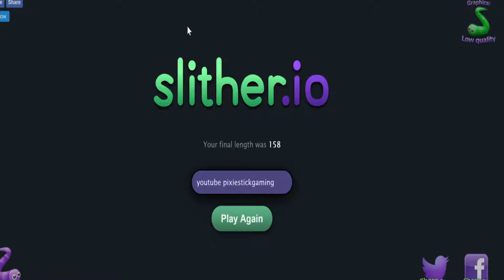I'M A SNAAKE (Slither.io gameplay)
Snake, what happened? Snake? SNAAAAAAAAAAAAAAAAAAAKE